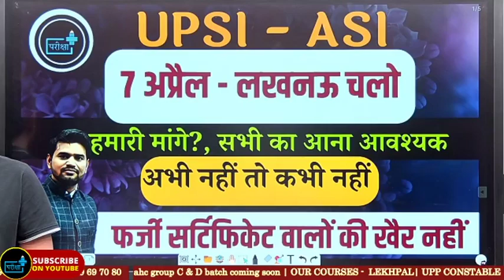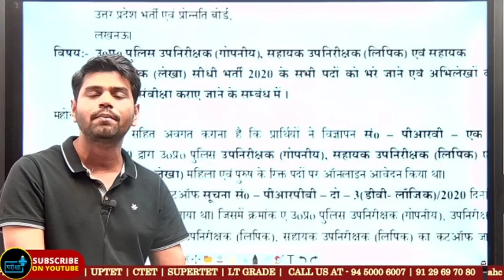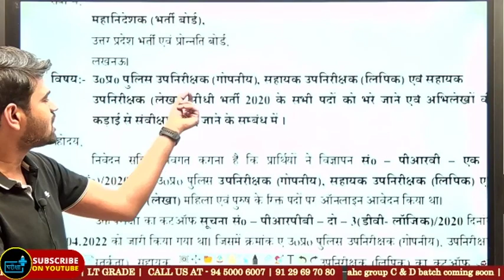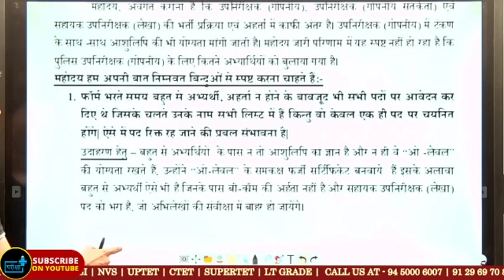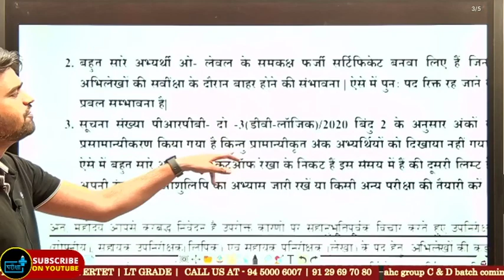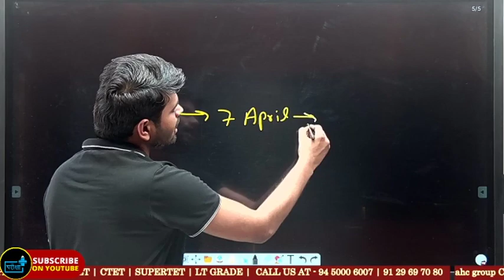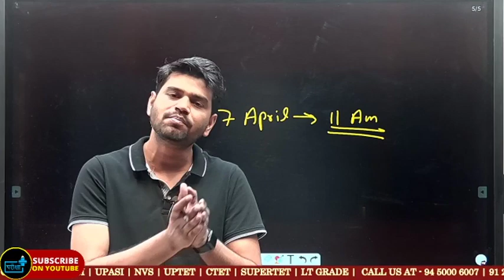UPSI ASI - 7 APRIL - लखनऊ चलो, हमारी मांगें , हमारी लड़ाई